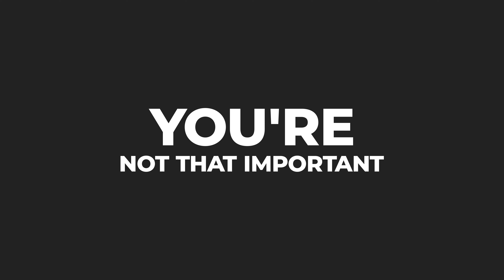3 Tips That Will Help You Close More Deals Immediately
In this video, you're going to learn three tips that will help you close more deals immediately. These simple techniques have helped me close more than a few deals in my time, and I'm confident they'll work for you too!

Join my private community of like-minded individuals in the home services industry

PODCAST: Host Of The BIG STUD SALES Podcast

Follow On Instagram: @winrateconsulting

Mike Claudio is a seasoned sales and business development professional with 15+ years of sales and sales leadership experience. He has helped several construction companies grow from a leadership position and decided to turn that into a career as a sales consultant and coach for professionals in the construction industry via starting WinRate Consulting in early 2018. So far Mike has worked with over 25 companies and helped several grow by 7-figures in process.

Mike is driven by helping business owners and sales professionals reach their potential by teaching his best practices created through on the job training with sales and leadership roles in several types of industries and business types along the way. He is a published author, a professional speaker, multiple business owner, Father, and Husband.